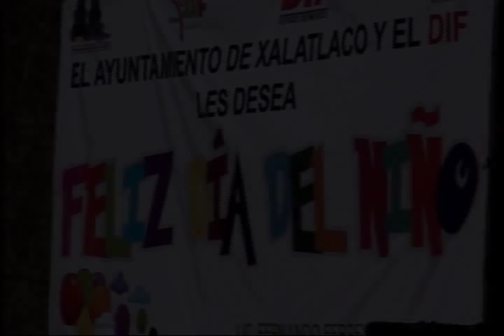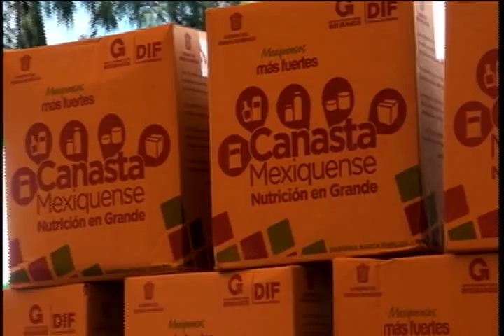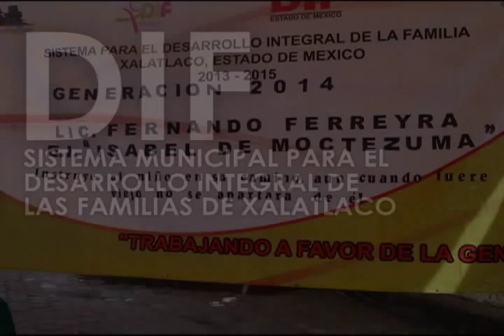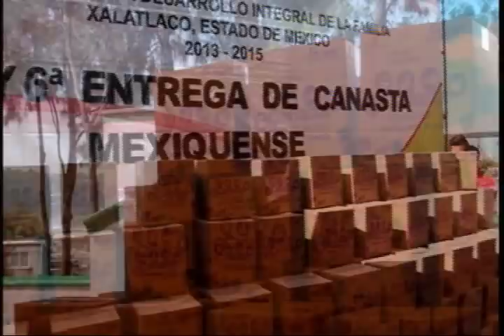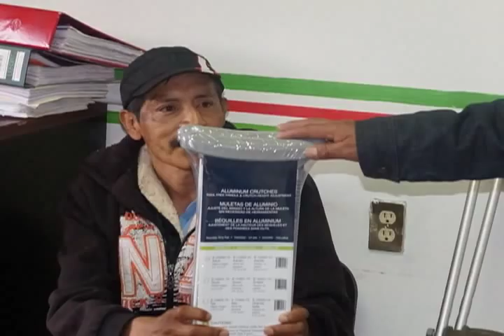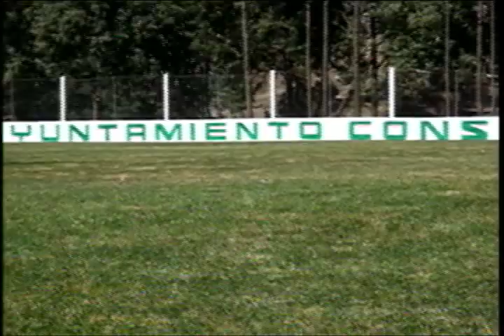SEGUNDO INFORME DE GOBIERNO MUNICIPAL DE XALATLACO 2013-2015 LIC. FERNANDO FERREYRA OLIVARES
SEGUNDO INFORME DE GOBIERNO MUNICIPAL CONSTITUCIONAL DE XALATLACO 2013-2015
TRABAJANDO A FAVOR DE LA GENTE